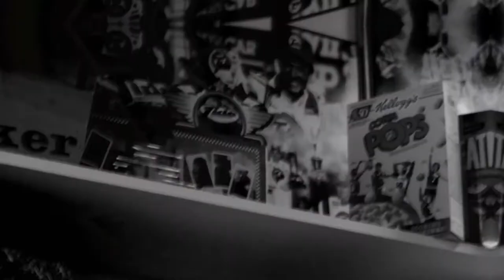Vintage Clothing & Shoe Store Promo Video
The Locker Room NFK